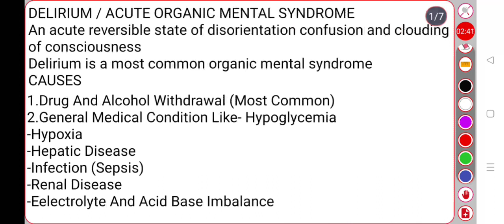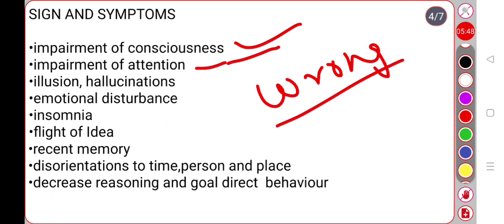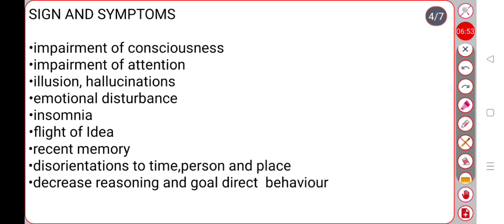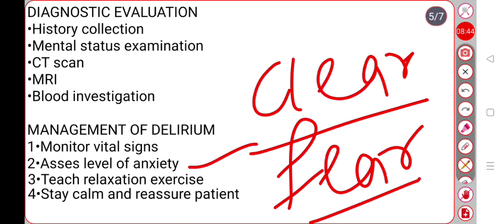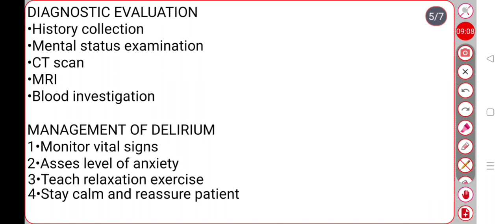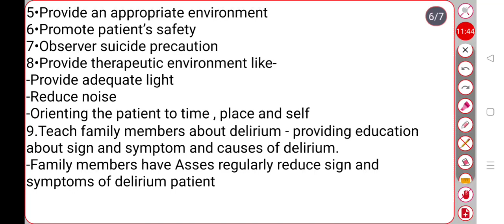Delirium || Bsc Nursing 3rd year || Mental health nursing|| psychiatric || Nclex Based Nursing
Tata 1mg

DELIRIUM
Serious disturbance in mental abilities that results in confused thinking and reduced awareness of surroundings.

COMMON CAUSES
Delirium can have causes that aren't due to underlying disease. Examples include intoxication or sleep deprivation.

delirium in hindi
delirium meaning in hindi
delirium bsc nursing 3rd year
psychiatry delirium
delirium lecture
delirium lecture in hindi
psychiatry lectures in hindi
delirium and dementia in hindi
delirium disorder
delirium disorder in hindi
delirium and dementia
organic brain disorder
organic brain disorder in hindi
delirium definition in hind
organic mental disorder